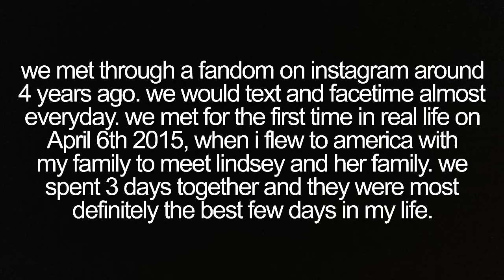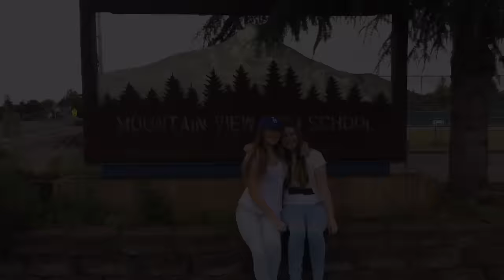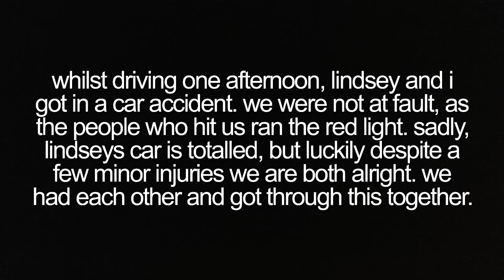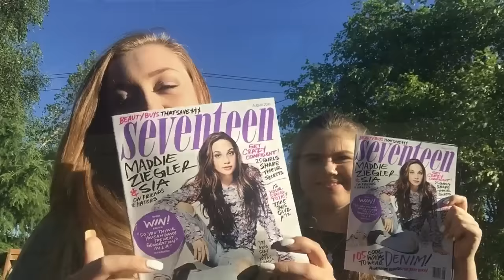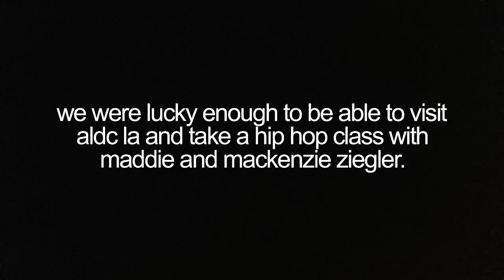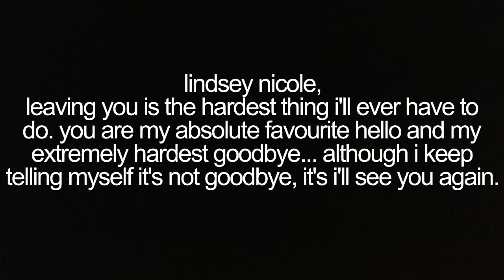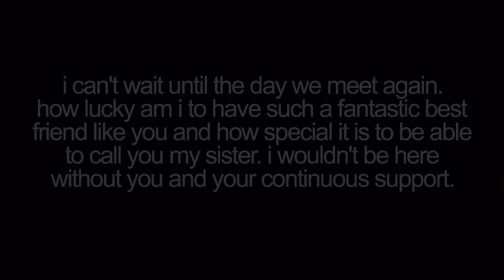SURPRISING MY INTERNET BFF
hey guys! so on june 24th i flew by myself from australia to surprise my internet best friend who lives in america. i flew 14 hours from brisbane to los angeles and then 2 hours from los angeles to portland. she had absolutely no idea i was coming and it was the best surprise ever!!! i hope you like this video! make sure to like, subscribe & maybe leave a comment too?! ♡

⟡ time stamps ⟡
2:29: the actual surprise
11:06: disneyland & aldc la
13:16: goodbyes

⟡ music ⟡
a thousand years by christina perri
coming home by skylar grey, remix
river flows in you by celloasis, remix
summer by marshmello
army by ellie goulding
gravity by dj fresh
stay by miley cyrus

the audio from 0:50-1:58 is spoken by me but was 100% inspired so go check out their channel.

if you have an internet friend, just know that anything is possible & never give up on meeting them! thank you for all your kind messages, edits & support on my other videos!
xo, court!